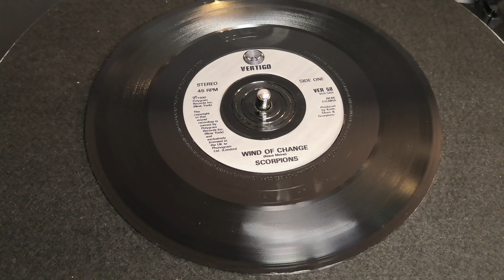Scorpions - Wind of Change (1991 7" Single)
"Wind of Change" is a song by West German rock band Scorpions, recorded for their eleventh studio album Crazy World (1990). A power ballad, it was composed and written by the band's lead singer Klaus Meine and produced by Keith Olsen and the band. The lyrics were composed by Meine following the band's visit to the Soviet Union at the height of perestroika, when the enmity between the communist and capitalist blocs subsided concurrently with the promulgation of large-scale socioeconomic reforms in the Soviet Union.

"Wind of Change" was released as the album's third single on 21 January 1991 and became a worldwide hit, just after the failed coup that would eventually lead to the end of the Soviet Union. The song topped the charts in Germany and across Europe and peaked at number four in the United States and at number two in the United Kingdom.